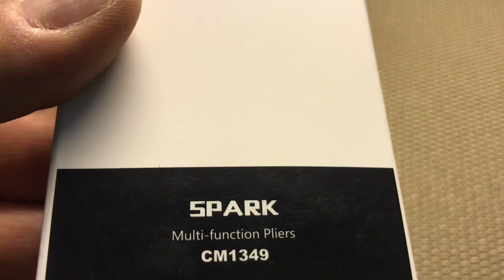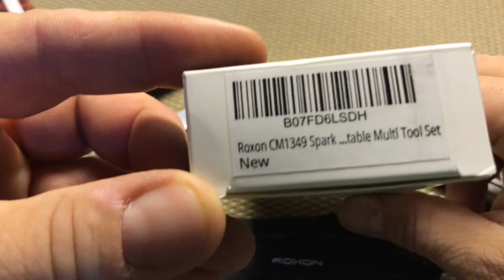Roxon Spark multi tool & S501 knife/scissors combo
I take a look at 2 budget priced tools from Roxon. One is a multi tool and the other is a locking knife with gigantic pair of quality scissors hidden under its belt.
Model CM1349 is the Roxon Spark Multitool Plier, 14-in-1
Model S501 is the knife/scissor combo.
The multi tool has a 2Cr13 steel knife blade and retails for around $25 USD
The knife has a 5Cr15 steel blade and retails for around $19 USD.
The knife blade is a higher quality steel than the steel in the multi tool knife blade.
Roxon is a Chinese knife, tool and adventure gear focused company that has had a few really good pieces and a few duds. If we compare companies, they are trying to be a Ganzo type of company, but they have a ways to go. Ganzo is, in my opinion, far more reliable in their quality control and I have rarely received anything from them that has not surprised me and exceeded my expectations. Generally I do have a bias for Chinese products because there’s a fine line between decent goods and gray market goods. Gray market goods are goods that you’d find in a 99 cent store. As you go up the production quality ladder, the best of the best from that area usually comes from Taiwan, which was under Chinese control until they achieved independence. They are capitalists as opposed to the communist Chinese. But China is a mixed bag and is not a true/true communist type country the way the old USSR used to be. China seeks to dominate markets by flooding them with low priced goods and often blatant copies of things in an attempt to wrest economic control from their global competitors.